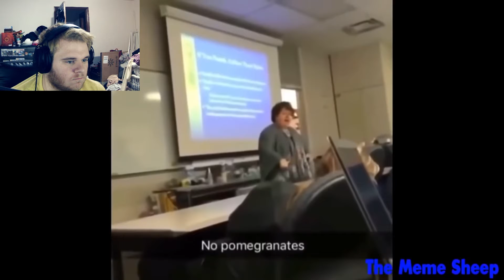IT'S A ME! A WAWAAAHWAAA! Try Not To Laugh 3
I am back with the Try Not To Laugh challenge except today, I really need the laughs and I just don't care. Your challenge is to not laugh, mine is to make it hard for you!

Youtube.com/spankster206game

Like on Facebook:
Facebook.com/spankster206

Twitter.com/spankster206

Tiktok.com/@spankster206